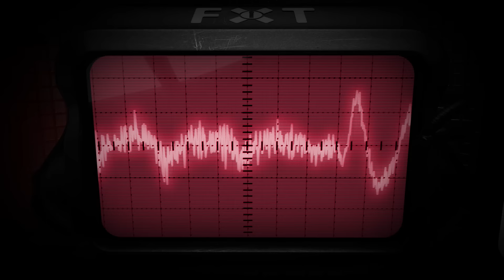Celldweller - Fall To Earth (Faction 05)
Where do you go when you dream? Klayton visits strange worlds under different suns, a witness to what the rest of us can not imagine. When back on terrestrial ground in the waking hours, he sets finger to key and captures for we his listeners an aural image of vistas he has traversed where we can not follow. Soundtrack for the Voices in My Head Vol. 03 will collect the latest of these postcards from across barriers of space, time, and consciousness. Take these, the first four of many more to come; lie back, close your eyes, and journey...